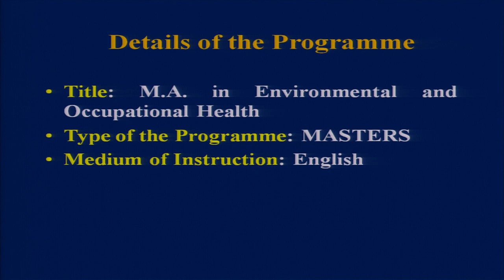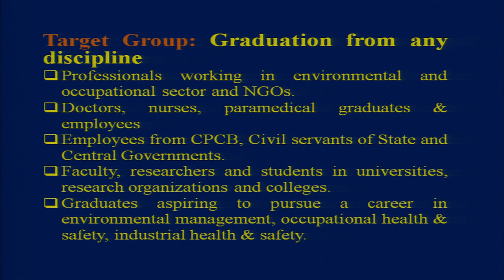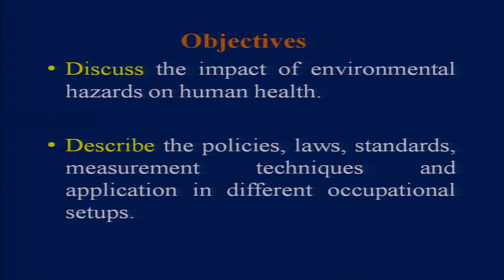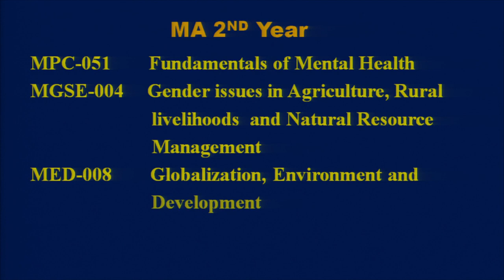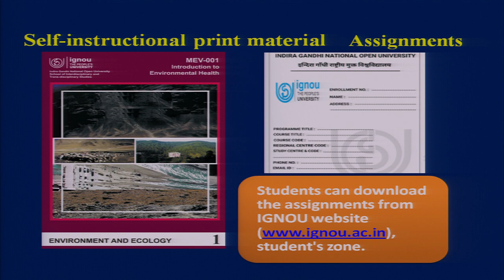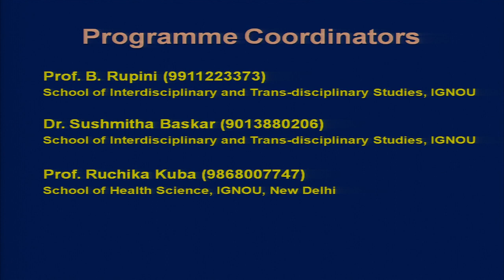PGDEOH- POST GRADUATE DIPLOMA IN ENVIRONMENTAL AND OCCUPATIONAL HEALTH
Programme Description : Environmental and Occupational Health focuses on assessing the public health risks associated with biological, chemical, physical, biomechanical and psychosocial hazards in natural and built environments. Environmental health specialists focus on the effect of environmental pollution on the health of human beings. The human health is a reflection of socio-economic & physical environment. The main link between the workplace and the general environment is that the source of the hazard is usually the same, whether it is an agriculture activity or an industrial activity. The Programme aims at various concepts related to general environment, the environment at the work place, related hazards and evaluation of health risk assessment by providing solutions to various aspects of environmental health occupational hazard management, epidemiology, health policy and management, and environmental health promotion. The successful leamers will be able to work with health practitioners, researchers and policy makers to develop, evaluate andmonitor health policies, programmes and practices related to healthy environments

ELIGIBILITY- Graduation in any discipline